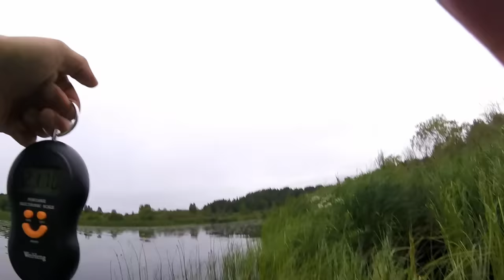Pottu kalastaa vol 15- haukea sieltä täältä /pike fishing